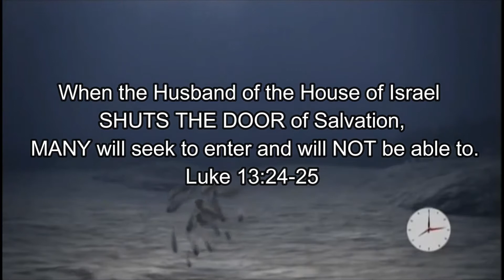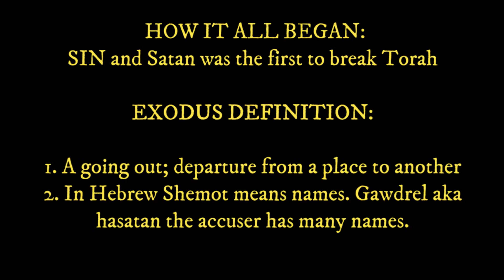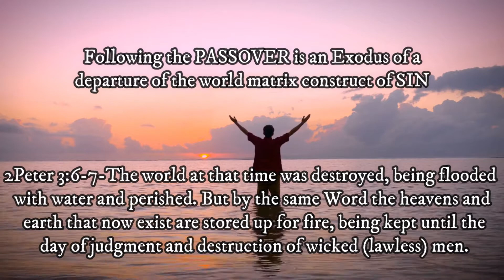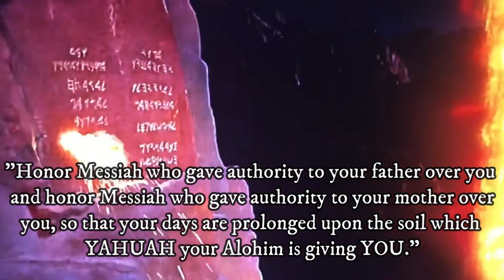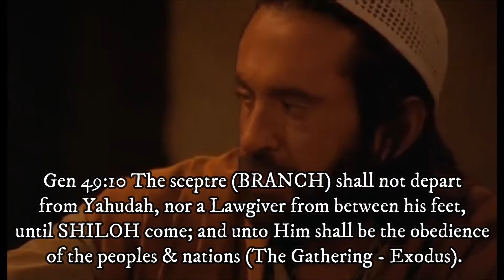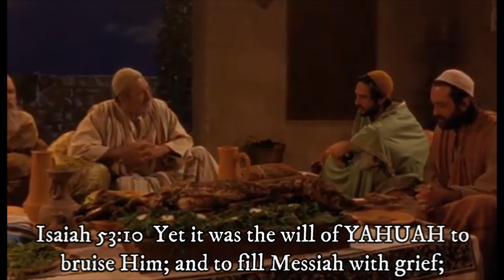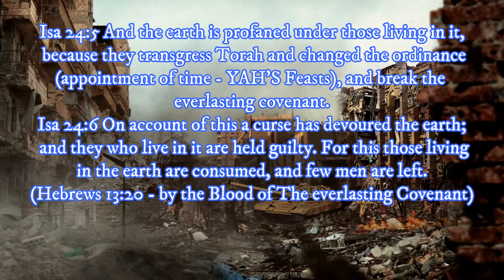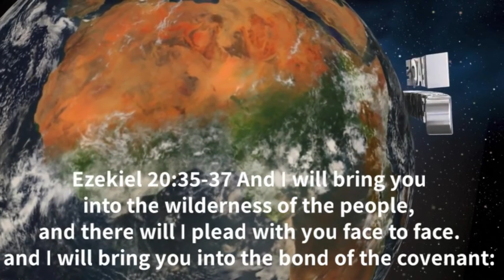PESACH (Passover): Past, Present and future EXODUS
Shalom family of YAH in the Ha Moshiach Yahushua, the LAMB of YAHUAH who gave up His life in sufferings for us sinners who were far from Messiah, His covenant and His voice. My motive for searching for the Truth in YAH's Word was driven by my desire to obey (Hebrews 5:9). I knew that if I was to walk as Messiah walked as our only example to imitate (1John 2:6) then I needed not only know the answer to these questions, but I needed to understand them and apply them daily. Application is the key to The Way of Salvation in our redemption process. (1Chron 22:12, 1Cor 1:30 & Eph 1:14, 30) This video will show that the Hebrew concept is that there is nothing new under the sun that will not be or has ever been. Likewise with YAHUAH'S Feast like Passover, it’s a dress rehearsal for another future event that aligns with the Daniel 1335 day that ONLY fits perfectly on the Zadok Calendar. Those who are sealed will not be harmed, however, the rest will receive the cup of fury and judgment from YAHUAH. Ezekiel 20 tells us we will be gathered to Mount Sanai and start our journey towards the Promise Land with Messiah.
Revelation 7:2-4 And YAH called out in a loud voice to the four angels [4 satans chained until judgment] who had been given power to harm the land and the sea: 3 “Do not harm the land or sea or trees until we have sealed the foreheads of the servants of our Alohim.” 4And I heard the number of those who were sealed, 144,000 from all the tribes of Israel…